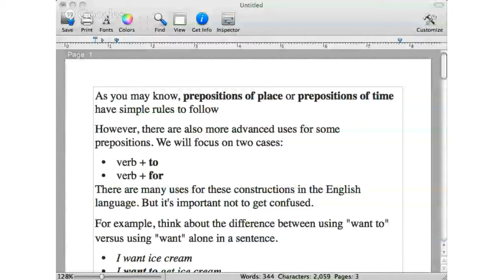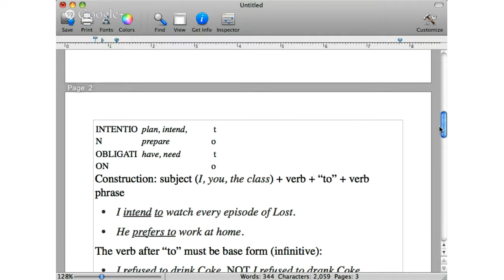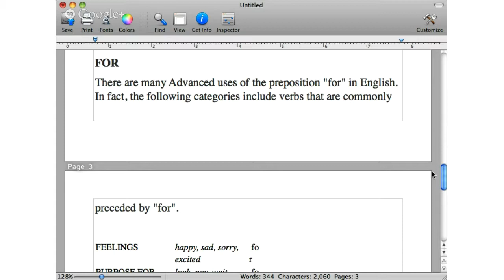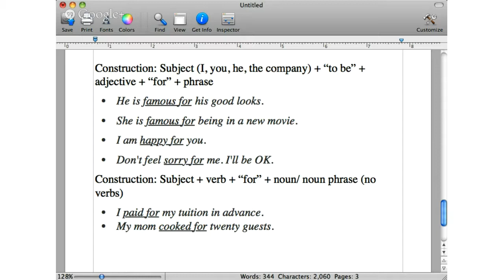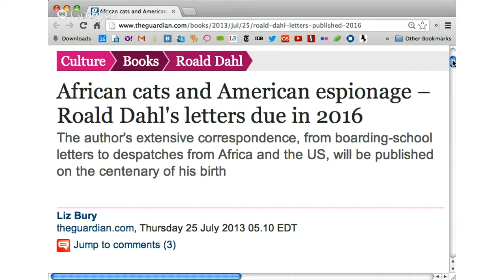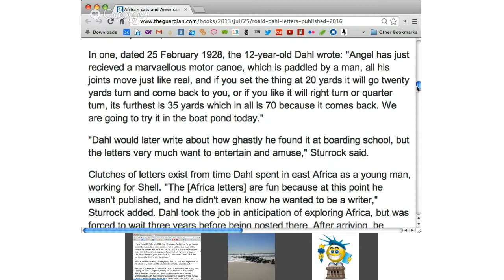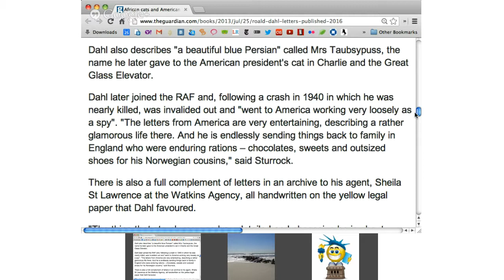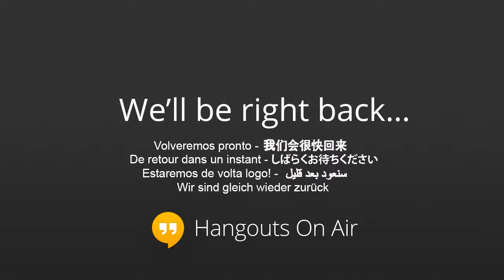Letters From Roald Dahl